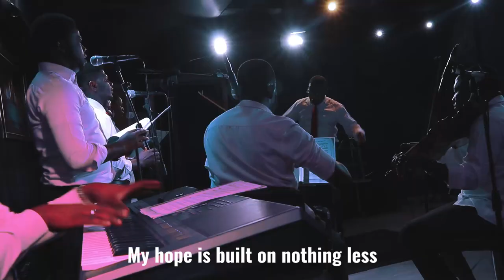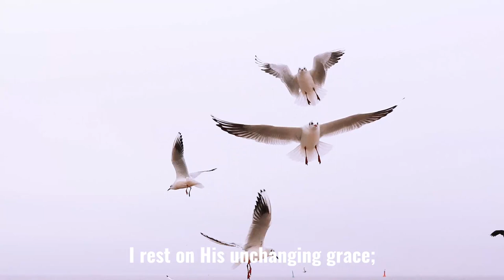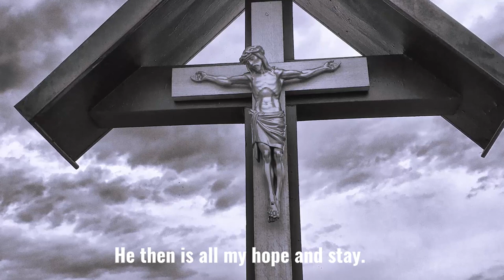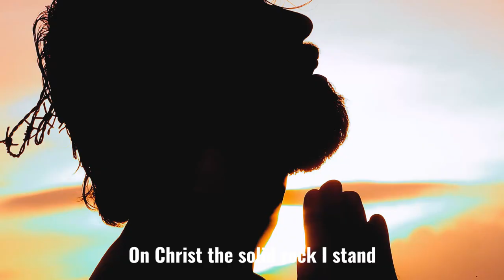My Hope is Built on Nothing Less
Hymnal Worship arranged and conducted by Taiwo Fajolu